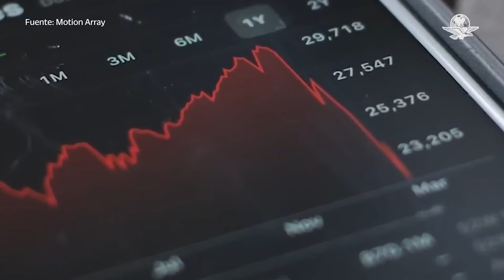Así amanece el peso hoy viernes 13 de septiembre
La divisa mexicana abre en 19.43 pesos por dólar este viernes 13 de septiembre, lo que significa una apreciación de 0.41%